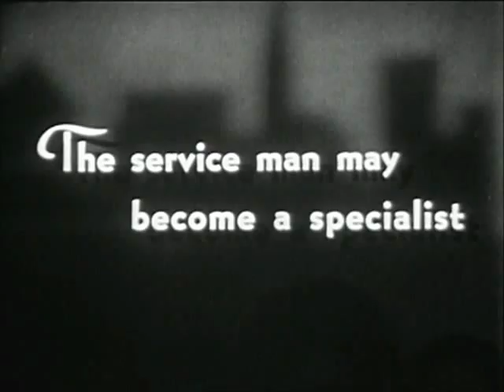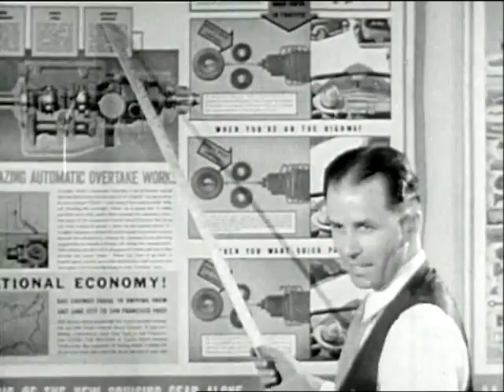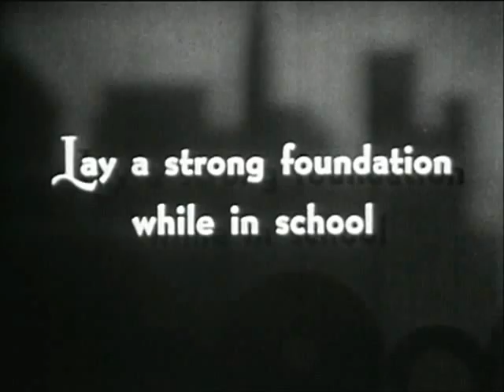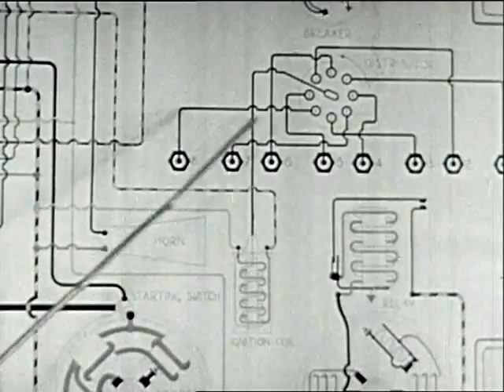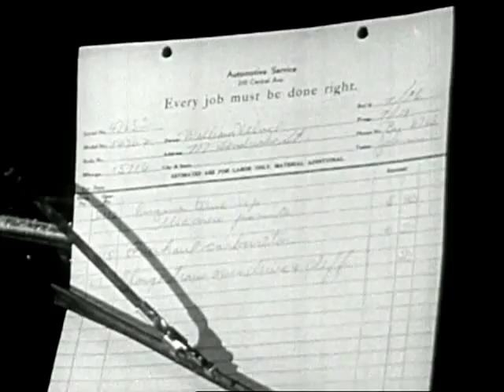Automotive Service (1940)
Impressions of the different jobs in automotive service and suggestions on training leading to entrance and to advancement in the trade.
Views of an ancient car, contrasted with scenes on busy streets and highways, illustrate the commentator's statement that with the growth of the automobile industry has come an increased demand for skilled automobile workmen. A mechanic replaces a camshaft, and grinds valves on an L-head and a valve-in-head engine as the commentator points out that in engine repair the tradesman must keep informed of new developments. Another mechanic works on a metal lathe as the commentator says that sometimes parts must be made in the shop. Still another mechanic welds a broken fender. An automotive electrician tests a coil. Other adjustments that the automotive serviceman is called upon to make are indicated by views of mechanics adjusting brakes, repairing an ignition switch, checking wheel alignment, and soldering a leaky radiator. Specialists in automotive service are indicated by views of an engine repair shop, fender and body shop, battery and electric shop, and brake and wheel alignment shop. The commentator says that in large garages there are opportunities for advancement for those who have technical knowledge, skill, and ability to meet the public. A salesman is shown talking to a prospective buyer as the commentator says that mechanics who become salesmen benefit from their knowledge of the operation of the motorcar.
The next sequence is on training for entrance and advancement in automotive service. Jobs open to beginners are suggested by views of a mechanic's helper and a worker in a parts department. The commentator emphasizes the importance of study for the man trying to advance in automotive service. Some training and study plans are suggested: service manuals, motion pictures, night school courses, trade schools, and correspondence courses.
The final sequence deals with opportunities for high school training for automotive service. A physics class studies the principles of the gas engine. In a mathematics class students work a problem in horsepower. The commentator emphasizes the importance of taking all the mathematics possible in high school. Views of classes in mechanical drawing and of automotive and machine shops are accompanied by brief commentary descriptions of the contributions of each to the training of the prospective automotive worker. Views of shop managers and mechanics at work and of an automobile assembly line are shown as the commentator says that with the steadily increasing output of motor vehicles there is considerable demand for automobile servicemen.

Producer: Holmes (Burton) Films, Inc.
Production Company: Mahnke (Carl F.) Productions
Audio/Visual: sound, color